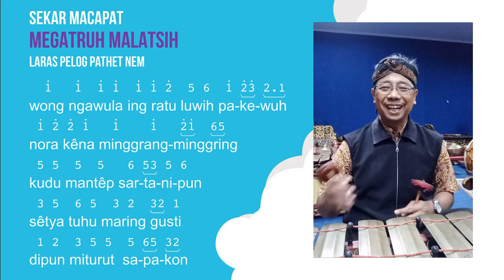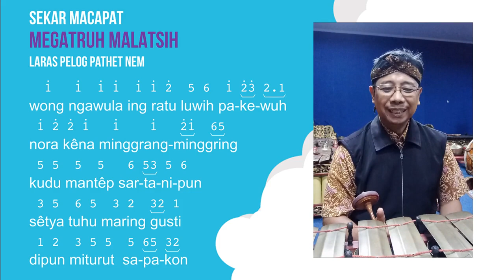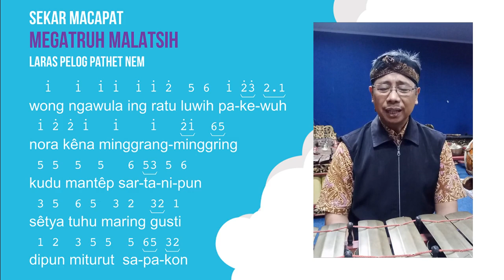MEGATRUH MALATSIH PELOG NEM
Video tutorial tembang macapat megatruh malatsih untuk para pemula